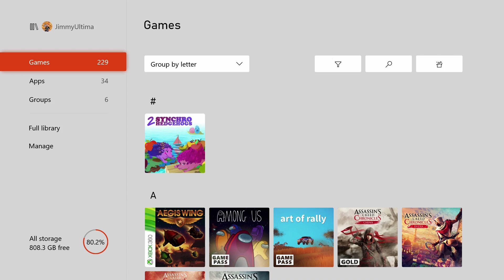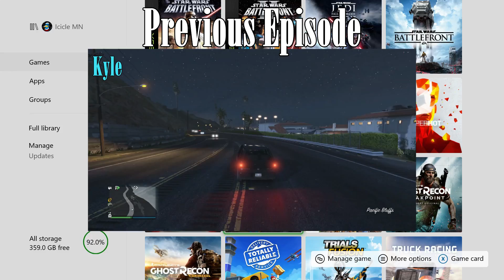Turtles Eating Pizza and Fighting Bad Guys - Versus Ep. 70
This is the real deal now, after getting giggity with it, the boys have craved a Large Pizza, and the only way they can get it is to go down to a News Station and take it back from the people who have stolen it from them.

 EQUIPMENT
►Elgato Game Capture HD60s (Xbox One, Xbox 360, SNES Classic)